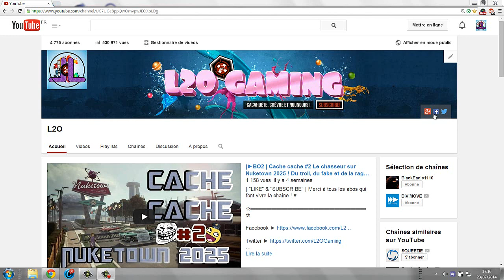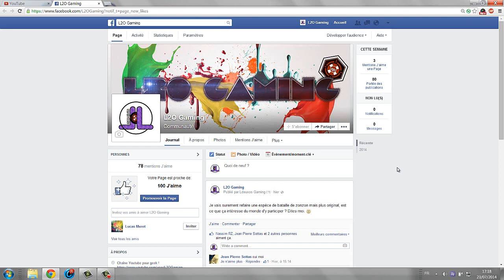|►| Annonce jouer avec les L2O + Vidéo abo GTA !